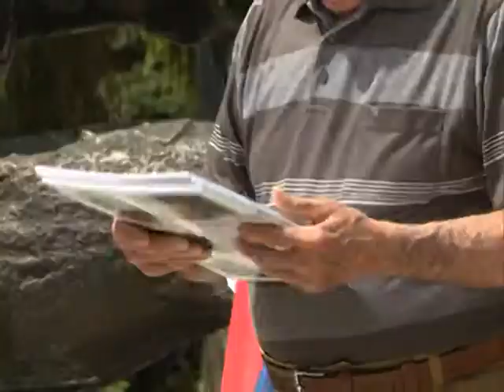Veliki transport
K::CN S